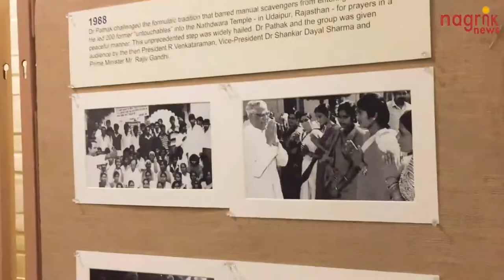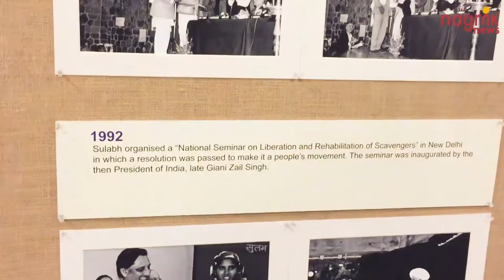सुलभ ने बीते 50 साल में बनाई एक अलग पहचान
सुलभ के 50 वर्ष पूरे होने के उपलक्ष्य में इंडिया हैबिटैट सेण्टर में एक विशेष प्रदर्शनी और कार्यक्रम का आयोजन किया गया